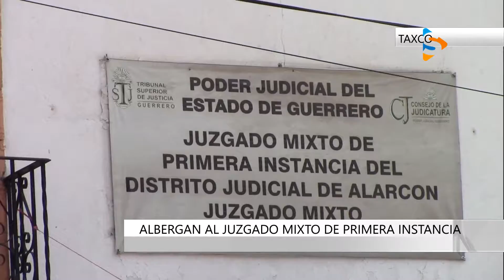CLAUSURAN OBRAS JUZGADO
Existe una marcada desigualdad en impartición de justicia y entre los mismos poderes del estado, señala investigador